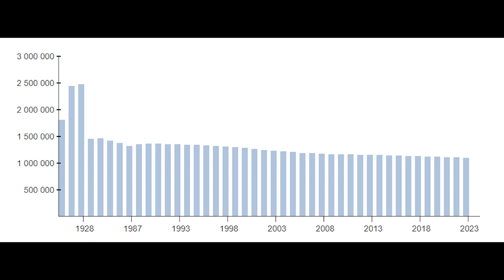Рязанская область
Одна из областей центрального района